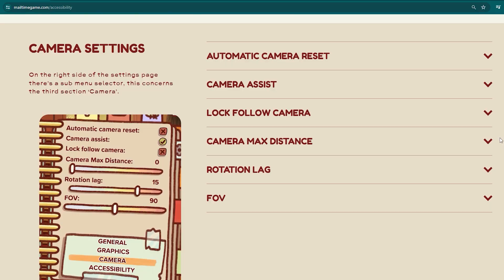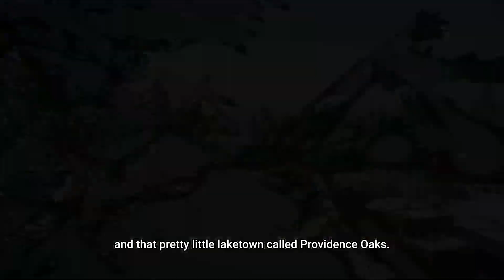Popular Cozy Games on sale THIS WEEKEND! | Steam | PC, Mac + Steam Deck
Just in time for the holiday and winter season, here are 11 popular cozy games all under $20 while the sale lasts. This is a cozy game sale that you don't want to miss!

Here are some of the best games apart of Steam’s 2023 Cozy Quest sale!

The sale ends on Nov 20th, 2023 (18:00 GMT)

List of games mentioned/Timestamps:
0:00 Intro
0:50 Ooblets
2:01 Loddlenaut
3:31 Station to Station
4:15 Smushi Come Home
4:59 Mail Time
5:55 *Special mention - Lake/Lake: Season's Greetings
6:57 Bear and Breakfast
7:45 Lil Gator Game
8:34 Unpacking
9:17 A Little To The Left
9:52 Haven Park
10:37 Outro

About Me:
Thank you for being here! My name is bluander, and I love all things cozy, including games. On this channel expect news on new and upcoming cozy games, let's plays, reviews, and streams especially games with LGBTQ+/POC representation or made by LGBTQ+ creators or creators of color.

Music used in this video:

💿 Listen everywhere:
ffm.to/toarisugundam
💿 Listen everywhere:
ffm.to/moonboybutter
Intro and Outro music:
aquarium by Stream Cafe